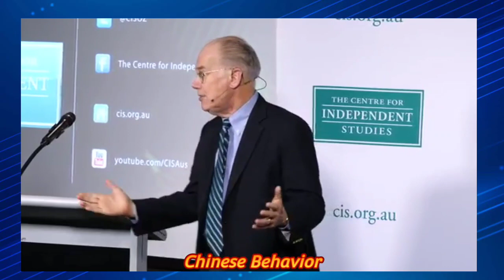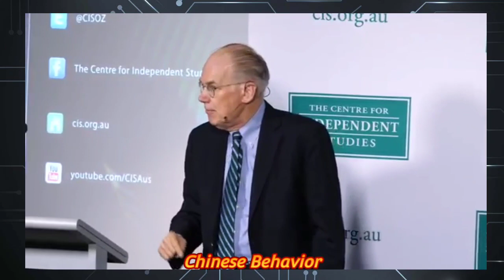US-China Security Competition, John Mearsheimer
John Mearsheimer gives a talk on Chinese US relations. John Mearsheimer argues that China will follow America's Playbook in it's rise to power. John Mearsheimer describes that after going through a Century of National Humiliation, China will make sure to become as powerful as possible. China understanding that the international system is anarchic will increase its power while weakening it's adversaries. China subscribes to the realist playbook in this regard. China understands the powerfully always bully the weak. What is good for the goose is good for the gander. John Mearsheimer argues China will ramp up it's Aggressive streak in the south china sea region. International Relations, discussed by John Mearsheimer is the study of how international institutions interact with each other . Foreign Policy refers to the goals pursued by states.